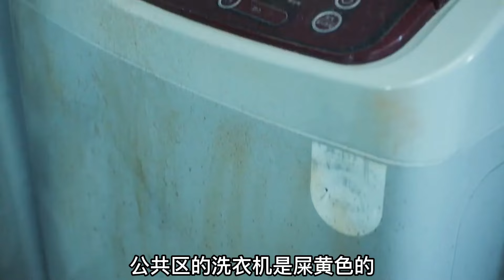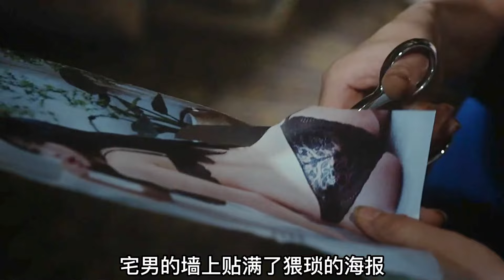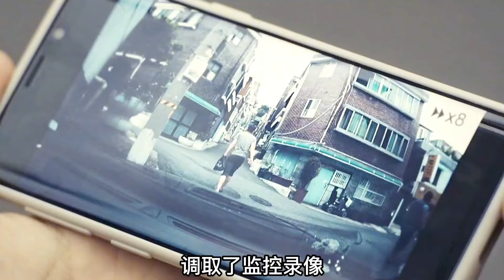這個房間30元一個月，睡覺都有生命危險，你敢住嗎？